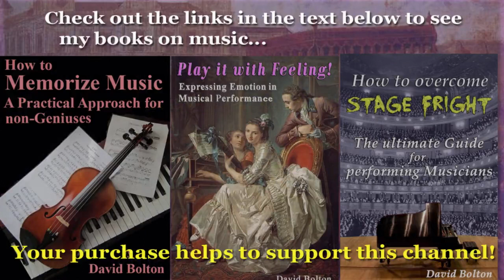Thomas Gibbs & Albertus Bryne & „Jacopino“ (17th century)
(17th century)
1) Thomas Gibbs (fl.ca.1660) - The Lord Monck‘s March: 00:00
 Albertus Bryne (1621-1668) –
2) Ayre: 1:12   3) Corant:2:18   4) Saraband: 3:14
5) Ayre: 4:37     6) Saraband: 5:30
7) „Jacopino“- Italian Rant: 6:48
Here we have three composers who are certainly not well-known. One thing they have in common: all are represented in a volume of keyboard music entitled „Musick‘s Hand-Maid“, published by John Playford in 1663. I was unable to find any biographical information on Thomas Gibbs, who has one piece in the aforementioned volume. Albertus Bryne is represented by five pieces, and about him I found the following…
Bryne was a pupil of John Tomkins, organist at St. Paul‘s Cathedral, and succeeded Tomkins at that post in 1638. The rise of the Puritans saw him being fired (Puritans were no great lovers of music in churches), and during that period, Bryne made a living by teaching harpsichord. The Restoration of the monarchy was no doubt welcome to him, for he then was able to return to St. Paul‘s. After the Great Fire of London, he accepted a post at Westminster Abbey. When Albertus Bryne died in 1668, John Blow succeeded him. In his time, Bryne was thought to be one of the finest English harpsichord composers. (Note: In the Playford collection, Bryne‘s surname is misspelled: „Bryan“)
About „Jacopino“, I could find no info at all. Though this is the name listed as the composer of one piece in the collection – the „Italian Rant“ in this recording – it is possible that it is an altered form of some other surname, yet one cannot be sure. Due to this uncertainty, I am not counting „Jacopino“ among the many composers (some of) whose works I have recorded. A pity really, for the piece is quite nice, and it would be satisfying to find more works by this individual!